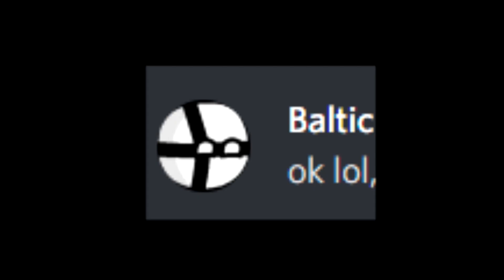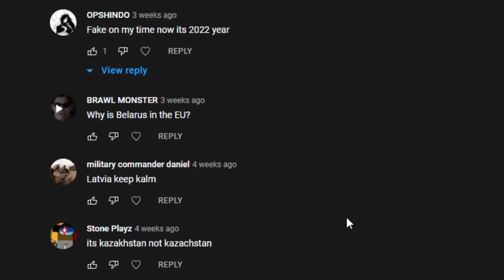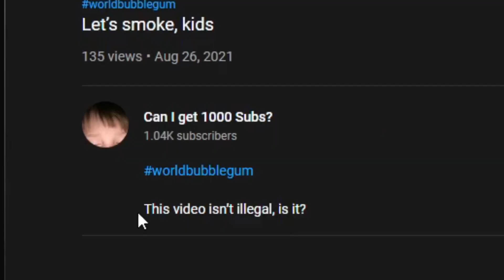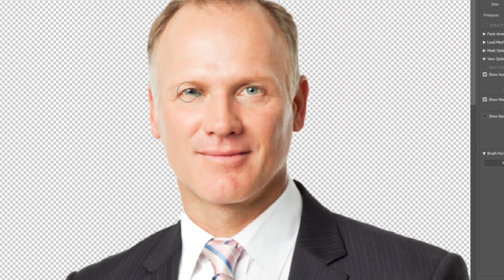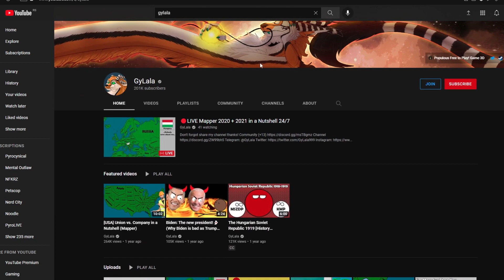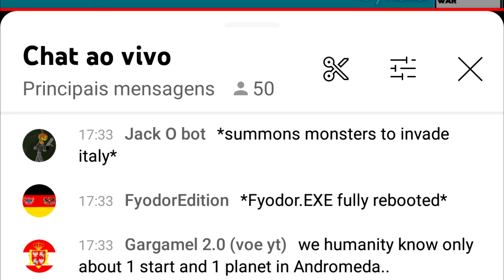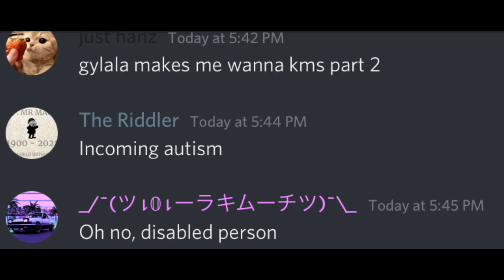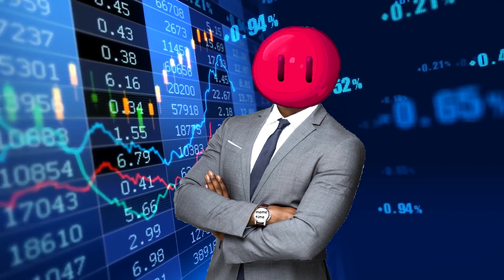Kids in the Mapping Community (Gylala Children are so dumb)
Crime is taken strictly serious in America.

Special Thanks to my supporters:

[Tier 1/2 Members]
Florian981
KD10
(THANK YOU BOTH FOR STAYING FOR 1 YEAR)

Certain video effects:
IncrediVFX

00:00 - Intro
01:41 - Gylala Kid
04:53 - Gylala's bad livestreams
06:00 - 350$ """Lawsuit"""
07:27 - Outro